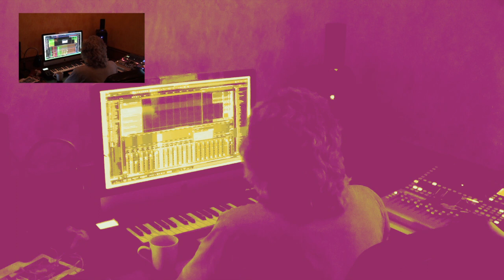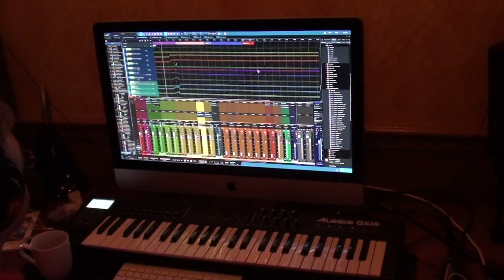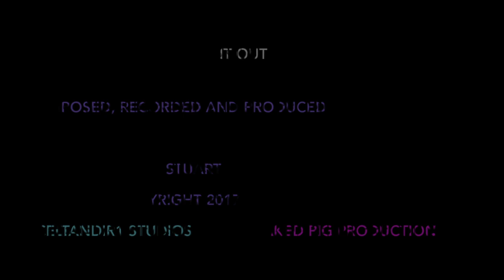GUY STUART ~ SPIT IT OUT